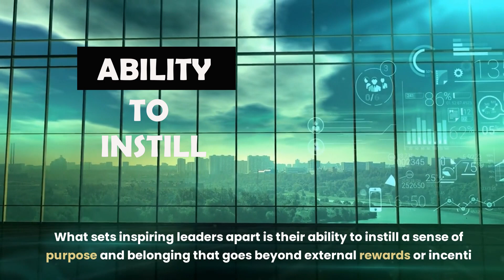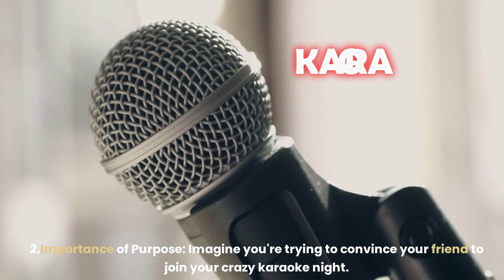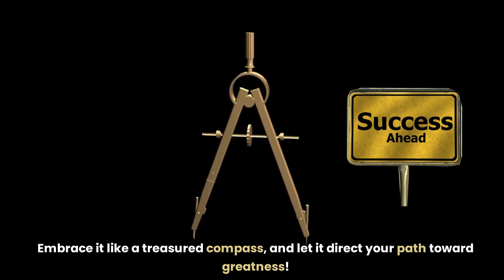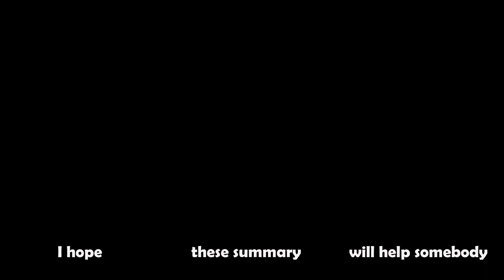Start with Why: Ignite Your Leadership and Inspire Success - Book Summary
Hey there, fellow viewers! With your support, I'm on a mission to reach 1000 subscribers and beyond, and I would love for you to be a part of that journey. So don't be shy, hit that button and let's make great content together! Thank you so much for your support, it means everything to me 🙂.

Discover the transformative power of purpose-driven leadership with our compelling book summary of "Start with Why" by Simon Sinek. In this insightful guide, Sinek unveils the key to inspiring leadership that goes far beyond mere titles and positions. He introduces the concept of the Golden Circle, where visionary leaders start with their "Why"-the deep-rooted purpose behind their actions-before delving into the "How" and "What." By understanding and communicating the "Why," leaders can ignite a fire within their teams, forging unbreakable bonds of trust and loyalty.

In "Start with Why," you'll learn the importance of finding your own "Why" and how it acts as a guiding star for making impactful decisions. Sinek delves into the art of inspiring people not through external rewards but by instilling a genuine sense of purpose and belonging. Whether you're a seasoned leader or aspiring to be one, this book summary offers practical insights and a fresh perspective that will empower you to create positive change, drive lasting success, and awaken a renewed passion for your journey as a leader. Dive into the world of purpose-driven leadership and embark on a transformative path to unlock your true potential.

Start with WHY

Pictory is an innovative and convenient tool for creating high-quality videos quickly and easily. Its advanced Artificial Intelligence (AI) allows users to extract "golden nuggets" from long-form videos, such as Zoom, Teams, and Webinar recordings, and turn them into short, branded video snippets that are perfect for sharing on social media platforms. But that's not all - Pictory can also generate impressive video sales letters from scripts, complete with stock footage, music, and voiceovers. This can be a huge time-saver for businesses looking to create engaging, professional-quality sales videos.

In addition to its video creation capabilities, Pictory also has a feature that allows users to transform their blog posts into engaging videos on autopilot. This can help to boost search engine rankings and increase readership, as more and more people are turning to video content for their information and entertainment. And with the ability to automatically add captions to videos, Pictory makes it easy to reach a wider audience, as 85% of social media videos are watched on mute.

One of the standout features of Pictory is its ReelFast technology, which enables users to generate stunning videos in just minutes. This is a significant improvement over traditional video creation methods, which can take hours or even days to complete. And with the powerful AI assistant, even those with no previous video-making experience or technical knowledge can create their first video in under 10 minutes.

In terms of media resources, Pictory offers a vast library with over 3 million video clips and images, as well as 15,000 music tracks from industry leaders StoryBlocks and Melod.ie. All of these resources are royalty-free, so users can create their videos without worrying about copyright claims. And with the text-to-speech feature, they can choose to record their own voiceovers or use one of the realistic AI voices to do the talking for them.

Overall, Pictory is a versatile and efficient tool that can save businesses and individuals a great deal of time and effort in creating professional-quality videos. It is compatible with both PC and Mac, and runs in the cloud, so there is no software to download or install.